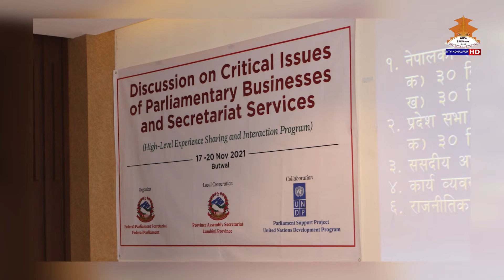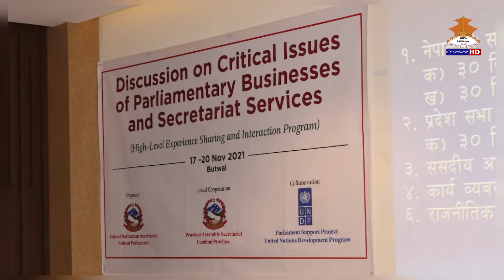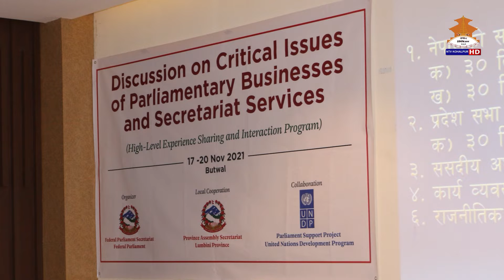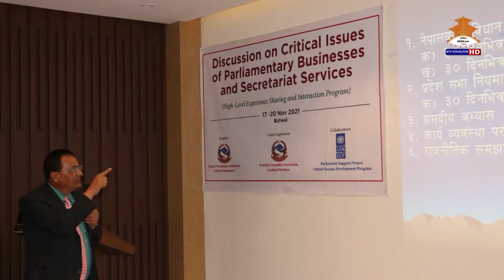PRASESH SABHA PARIDHI 2078-8-10